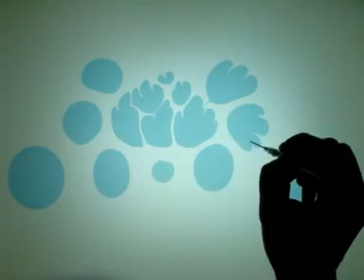水影画——青花瓷 Chinese Water-Ink Art Part 1 : Blue and White Porcelain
Chinese Water-Ink Art Part 1 : Blue and White Porcelain (By Huang Zhulin) (Background Music : Jay Chow)

一方池水若镜平，浮水拓画彩墨轻。天光云影绘几变，风花零落皓月升。